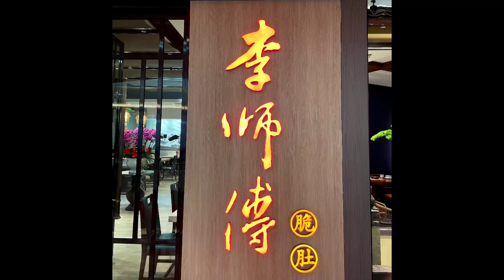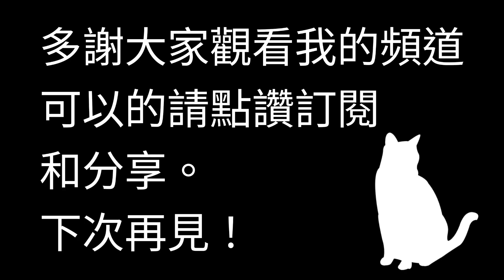深圳美食探店3：李師傅脆肚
湘菜原來可以微辣，可口又不膩，湯頭微酸且爽口👍👍👍👍